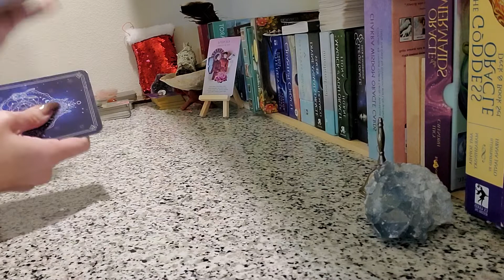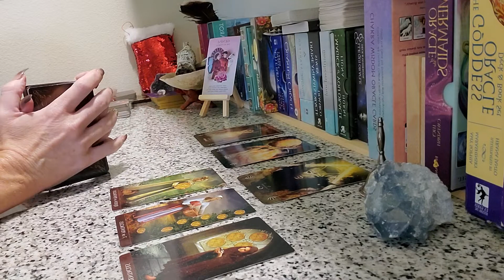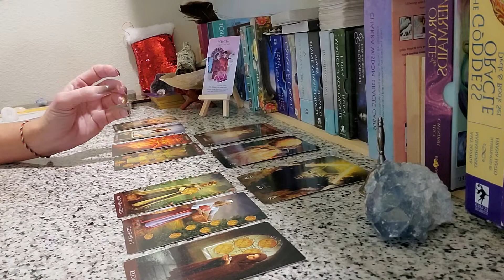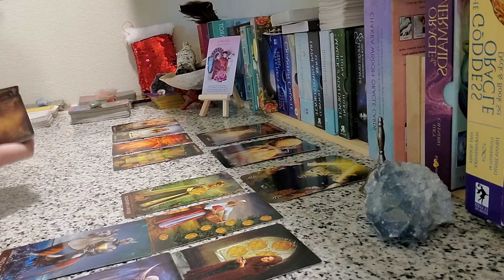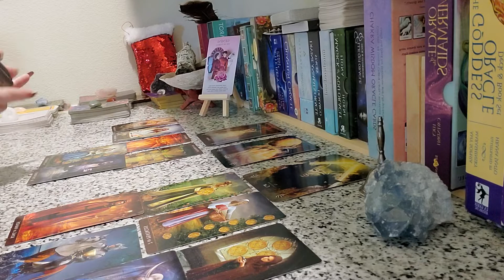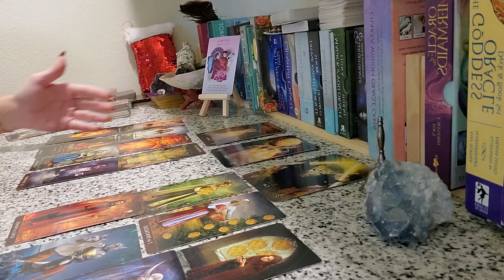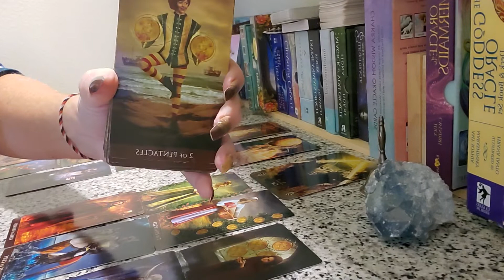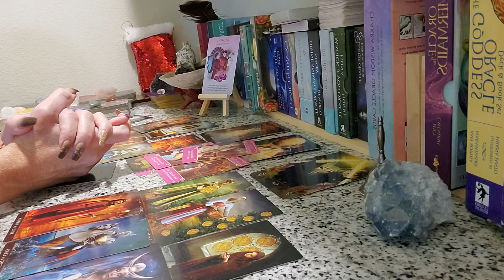Gemini-Someone NEW wants to show you REAL Love AND past person returning aggressively❤. Big choice!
Love Reading for Gemini Collective-Sun, Moon, Rising, or Venus

Thank you so for watching:-) I truly appreciate each & every one of you